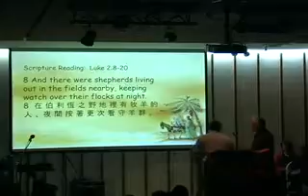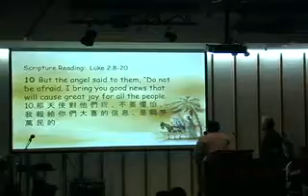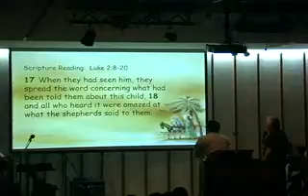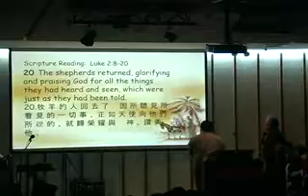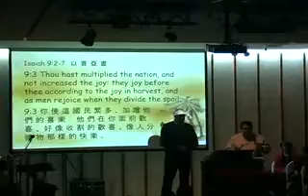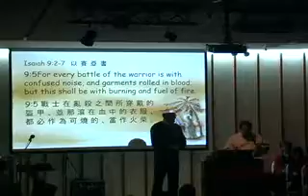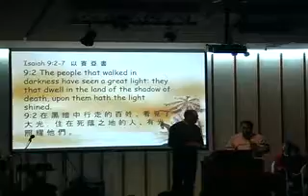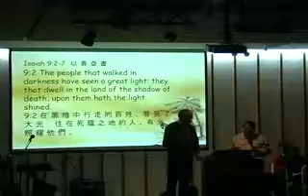cemcqworship12 23 2162d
earier